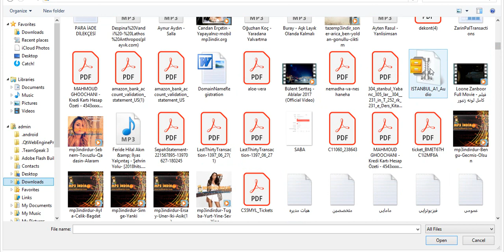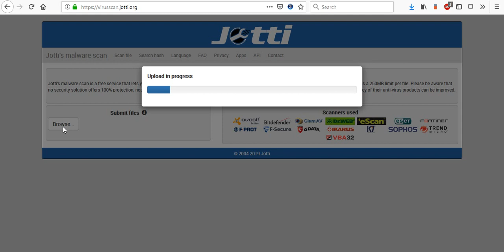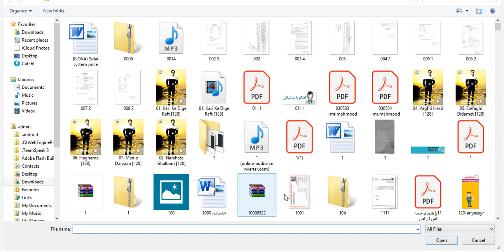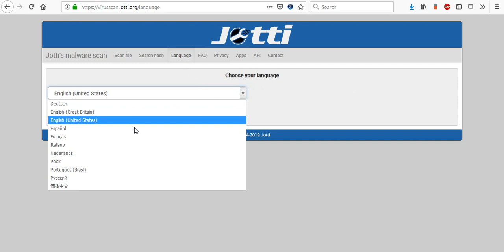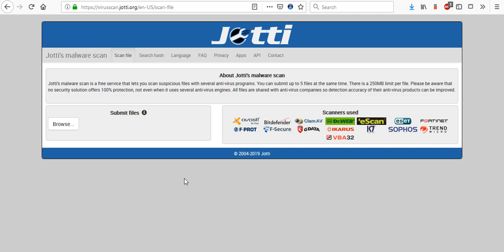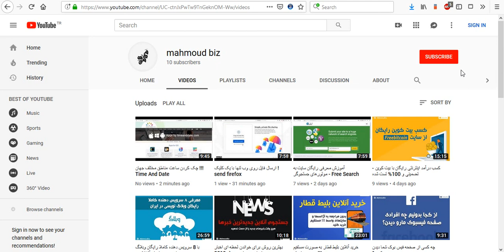آموزش تشخیص دادن راحت بدافزارها Joti Malware Scan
روی هارد سیستم خود یک فایل مشکوک پیدا کرده‌اید که قصد دارید محتوای آن را ببینید؟ بهتر است پیش از باز کردن، آن را با استفاده از سرویسی مانند Joti Malware Scan از نظر آلوده بودن به ویروس بررسی کنید. کافی است فایل مورد نظر را از طریق رابط کاربری سایت آپلود کنید تا این سایت آن را با استفاده از مجموعه‌ای از آنتی‌ویروس‌ها شامل ابزارهای شرکت بیت‌دیفندر و AVG اسکن کند. استفاده از این ابزار به ویژه برای اسکن کردن فایل‌هایی که همراه با ایمیل برای شما ارسال می‌شوند بسیار مفید است.

لطفا سابسکرایپ کنید ...

از کجا بفهمیم چه افرادی از صفحه فیس بوک من دیدن کرده اند !